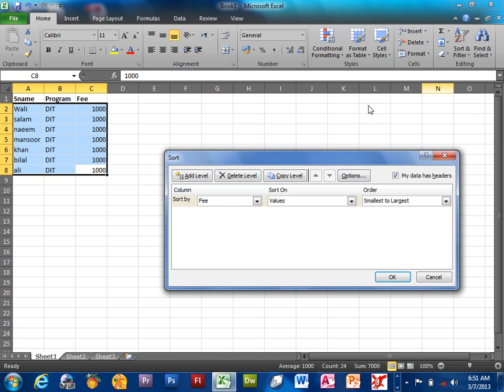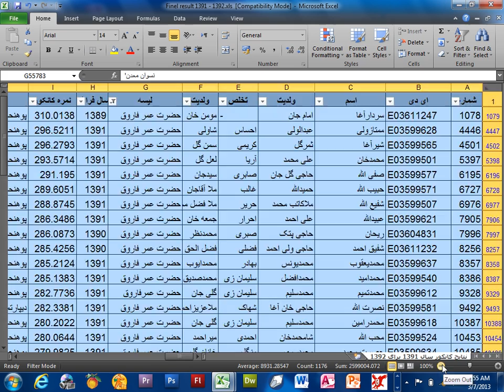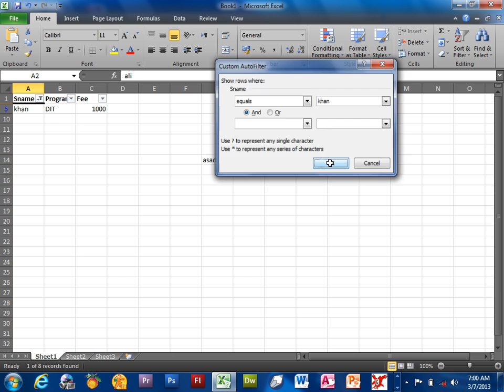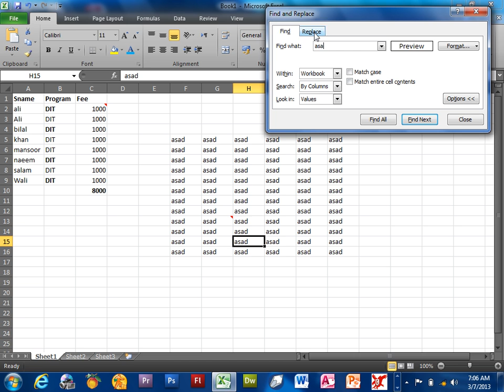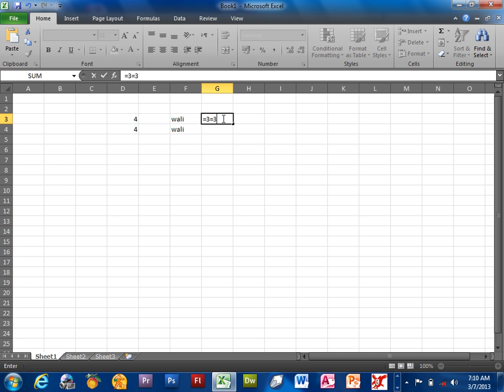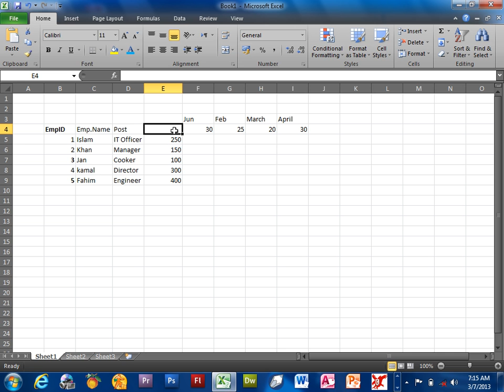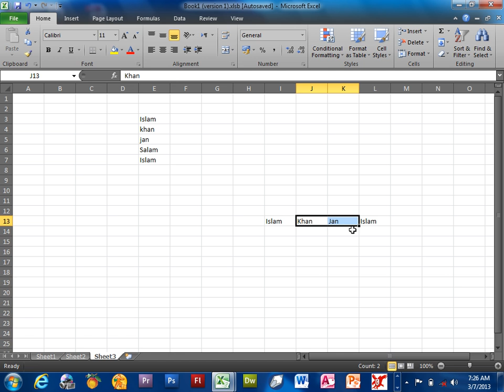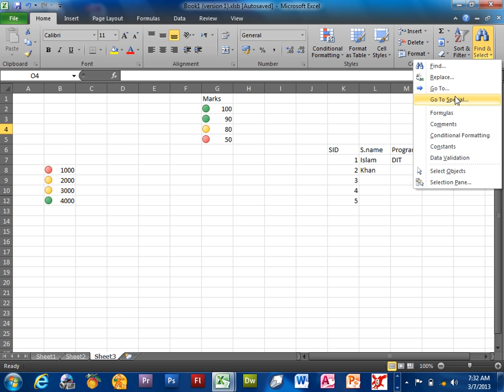Excel Learning | Day 8 | Home tab Ended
Home tab Ended